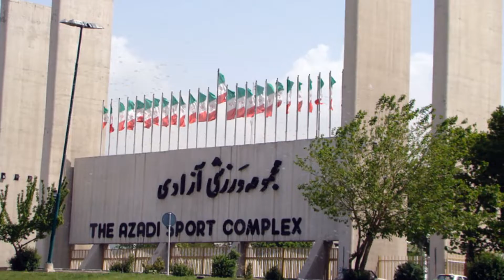Stadium Symphony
این کار بر اساس ملودی شعارهای معروف تماشاگران در استادیوم آزادی ساخته شده
آهنگساز: بهداد بهرامی